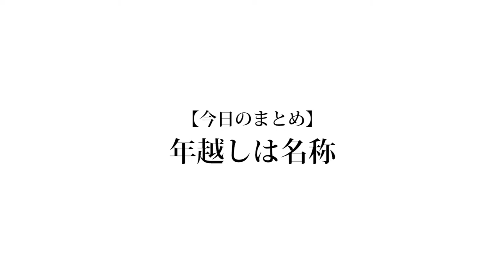【重要】冬休みについてお知らせがあります。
というわけで、冬休みの期間は週5投稿になりますので欠かさずチェックをお願いします！！

編集 : のせ

❏ 公式
❑ 晴生(はるき)
❑ 魁斗(かいと)
❑ のせ
❑ もっち
【Untitled_mo】

冬休み お知らせ 編集ムズすぎて限界の向こうへ、プルスウルトラ！！